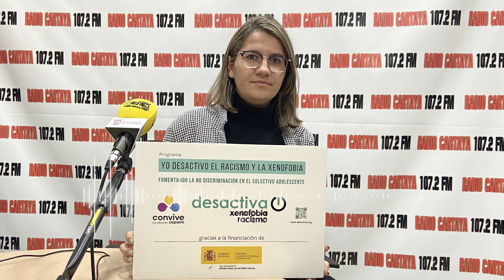El 16 de noviembre celebramos el "Día Internacional de la Tolerancia"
La ONU se compromete a fortalecerla. Se reconoce los derechos humanos universales y las libertades.
En De Buena Mañana, Mari Carmen Díaz e Isabel Orta han hablado con Elena Galeanu, Técnica Cepaim Cartaya.